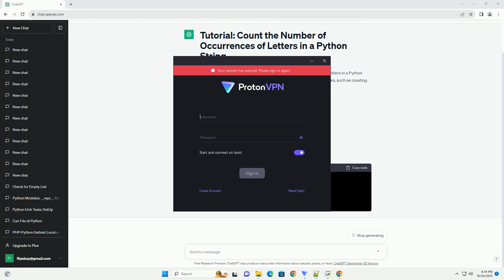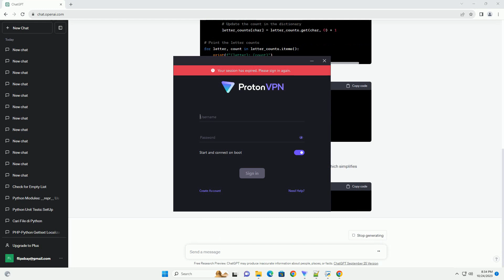Count the number of occurences of letters in a Python string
In this tutorial, you'll learn how to count the number of occurrences of letters in a Python string. This can be useful for various text analysis and manipulation tasks, such as creating frequency distributions or checking for specific characters in a text.
We'll cover three methods to achieve this:
Let's get started with each of these methods.
This code will output:
The collections module in Python provides the Counter class, which simplifies counting elements in a collection, such as a string